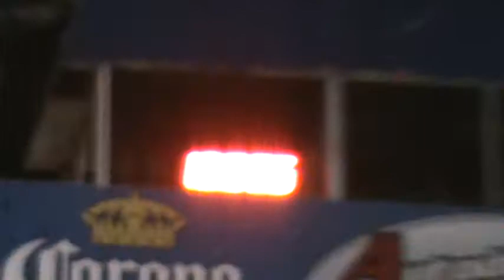Starman NSRT-4 Turbo AGP Delta55 26psi 12.386 slicks